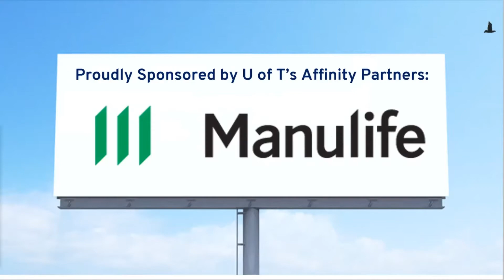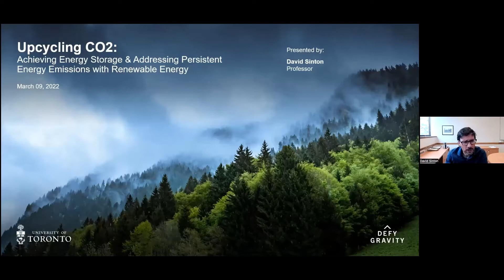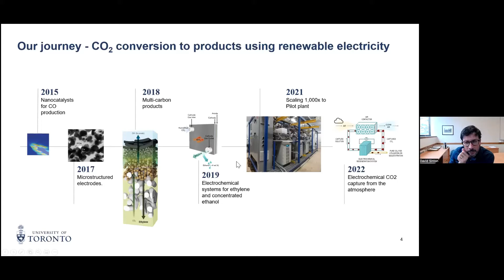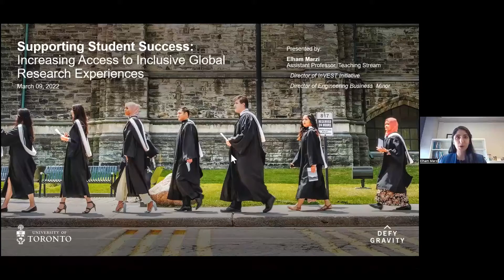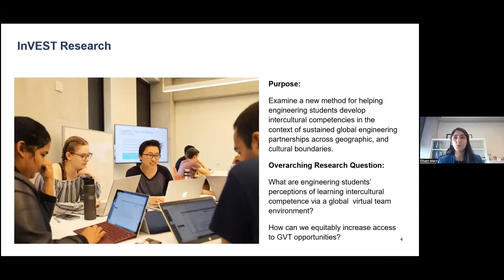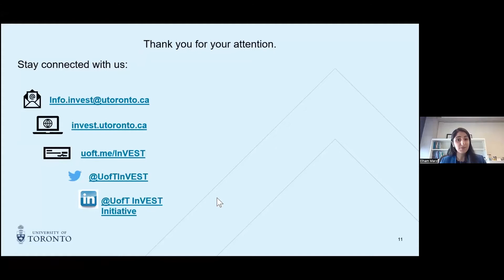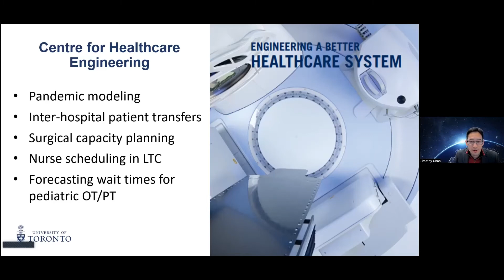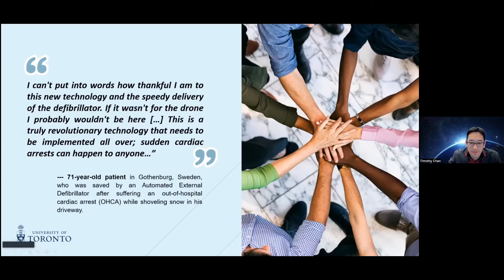Skule Lunch & Learn - Bold Innovations: Engineering Research Highlights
This special edition of the Skule Lunch & Learn series showcased the innovative and progressive research currently underway at the Faculty of Applied Science & Engineering. Watch Professors David Sinton, Elham Marzi, and Timothy Chan, with guest moderator, Chris Yip, discuss how they are developing bold solutions for a better world.